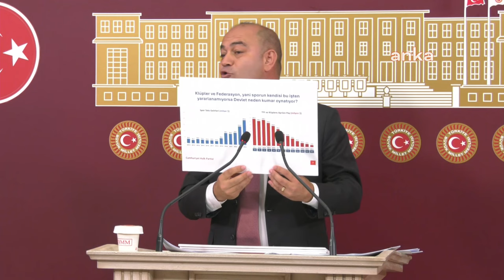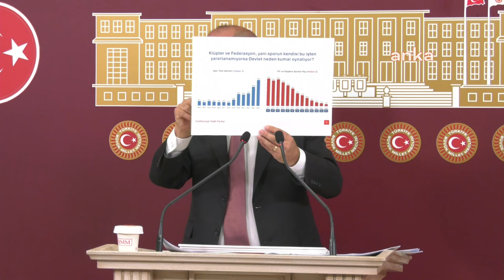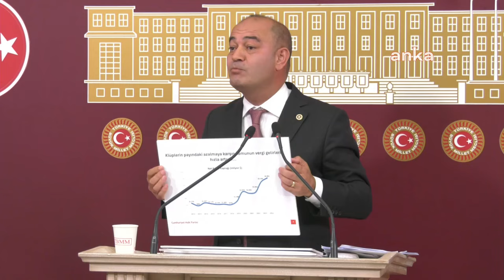ÖZGÜR KARABAT BASIN TOPLANTISI 11/07/2024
Cumhuriyet Halk Partisi Genel Başkan Yardımcısı Özgür Karabat, TBMM'de basın toplantısı düzenledi.